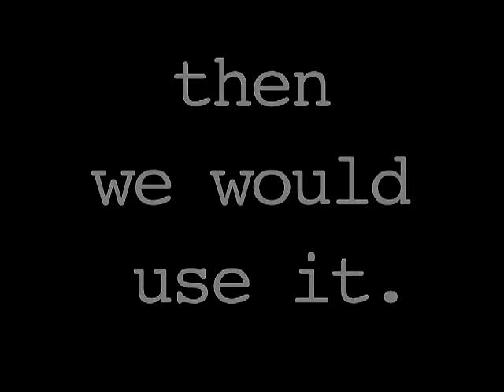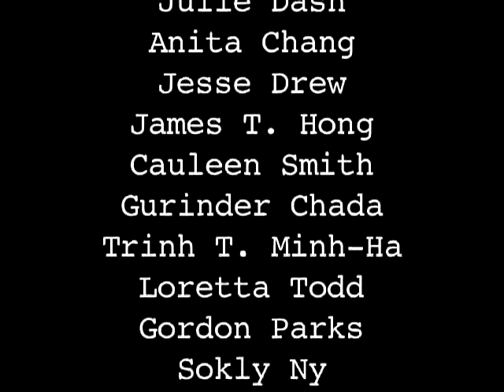Art / Film / Revolution by Valerie Soe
Renew Media commissioned five filmmakers to make short films on the theme of creativity, innovation and freedom of speech to celebrate the 20th Anniversary of the Media Arts Fellowships. The filmmakers are Jem Cohen, Luciano Larobina, Valerie Soe, James Spooner and Casper Stracke.